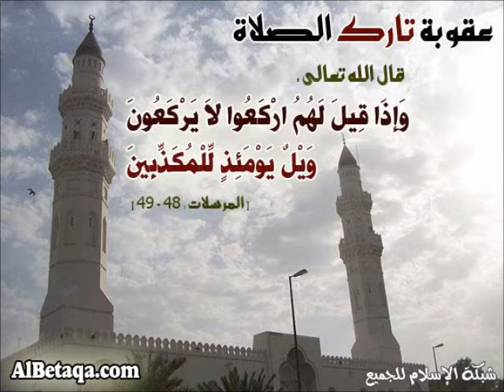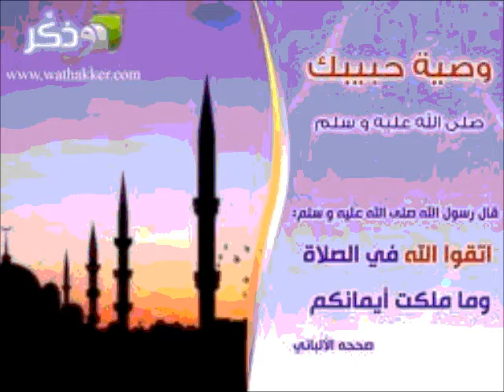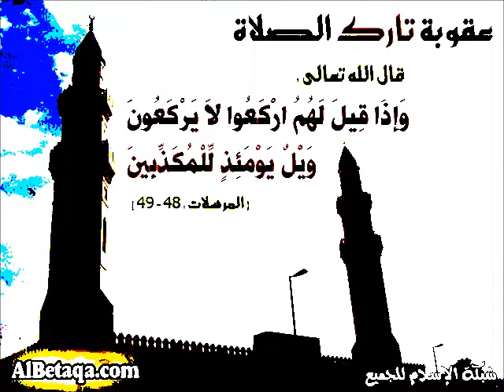يرسل لخوية وقت المباراة يقله صلاة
الصلاة فهي شعيرة عظمية من شعائر الله قال تعالى ((ومن يعظم شعائر الله فإنها من تقوى القلوب ))

لاتنسى ذكر الله لاتنسى ذكر الله